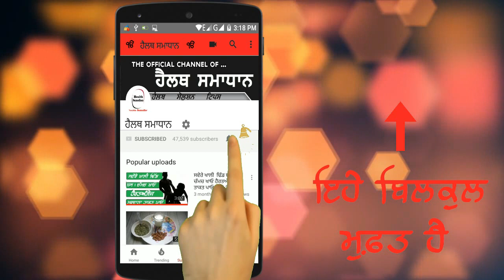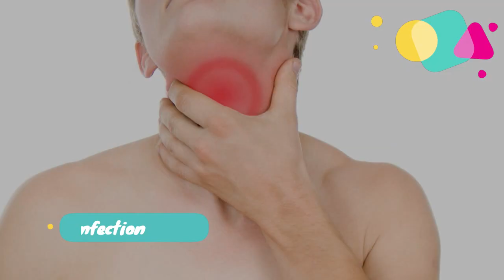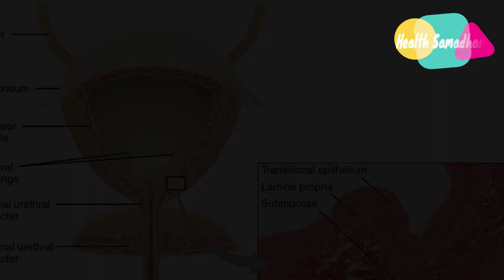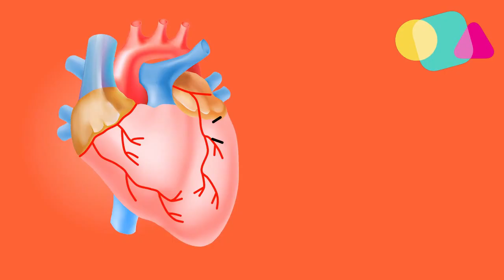ਤੁਹਾਨੂੰ 1 ਕਰੋਡ਼ ਖਰਚ ਕਰਕੇ ਵੀ ਨਹੀਂ ਮਿਲਣਗੇ ਕੱਚਾ ਪਿਆਜ ਖਾਣ ਜਿੰਨੇ ਫਾਇਦੇ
ਹੈਲੋ ਦੋਸਤੋ ਹੈਲਥ ਸਮਾਧਾਨ ਵਿਚ ਤੁਹਾਡਾ ਸਵਾਗਤ ਹੈ।  ਅੱਜ ਇਸ ਵੀਡੀਓ ਵਿਚ ਅਸੀਂ ਤੁਹਾਨੂੰ ਦੱਸਾਂਗੇ ਕਿ- ਕੱਚਾ ਪਿਆਜ ਖਾਣ ਦੇ ਫਾਇਦੇ  - ਇਸ ਲਈ  ਇਸ ਵੀਡੀਓ ਨੂੰ ਅੰਤ ਤਕ ਜਰੂਰ ਦੇਖਣਾ

Hello friends Welcome to the Health Samadhan. In this video we will tell you today -Benefits of eating raw onion- so be sure to watch this video until the end